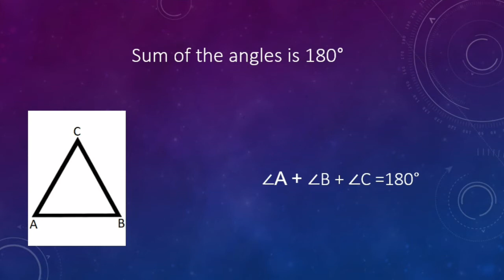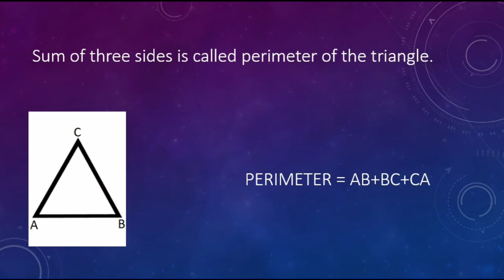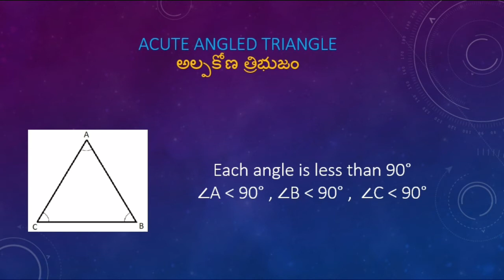Song on Triangle | Geometry | Triangles | Suraviri Sree Vijaya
To make the children learn Maths by songs and with joy

Song singer :
Smt.K Sree Vijaya  M.Sc.,B.Ed.,M.Phil.
SA (Maths) , Krishna District
Andhra Pradesh

THANK YOU FRIENDS MEE SREE VIJAYA